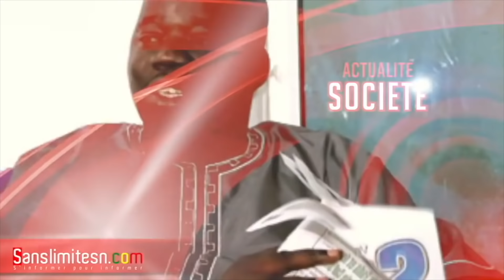Baptême : Wally Seck Jr fils Cheikh Déranger et Aida Diallo de la Sen Tv